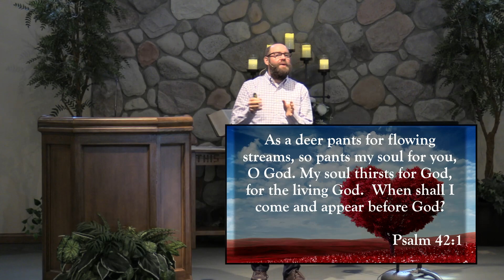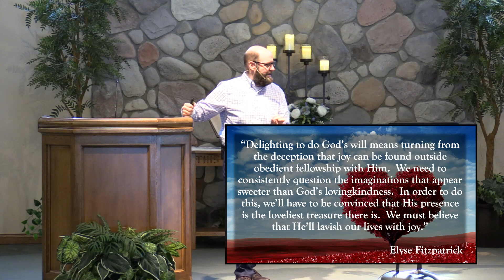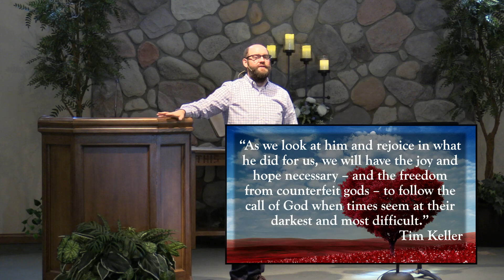Sunday Morning Worship Service - August 7, 2022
Camp Creek Church's Sunday Morning Worship Service from August 7, 2022. We enjoy a time of worship music, fellowship, and learning from God's Word.  We finish up our series entitled The Heart of the Matter this Sunday with a message called: Delighting in God from Luke 7:36-50.  We'd love to have you be a part of our service either virtually or in person.